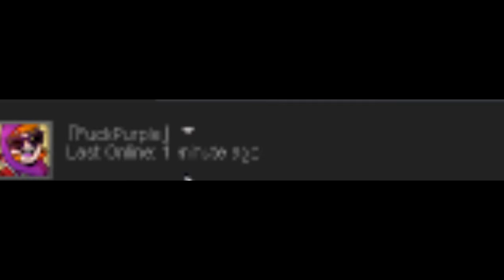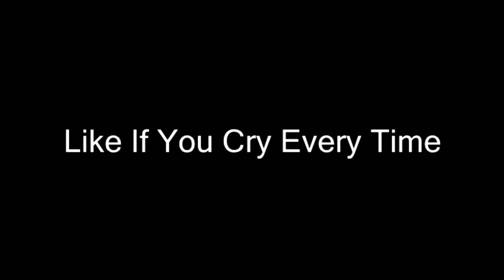PART 2 TF2 Fun And Unboxing